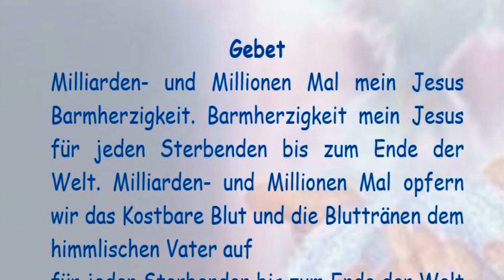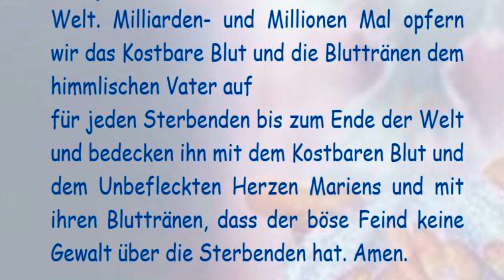STELLVERTRETEND REUE ERWECKEN FÜR ALLE STERBENDEN